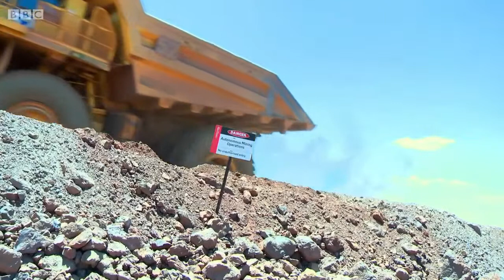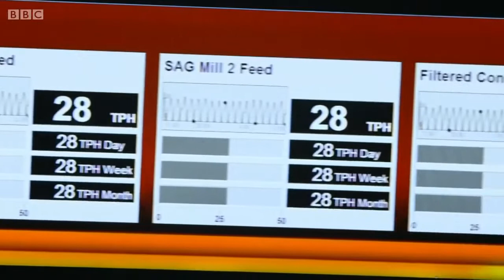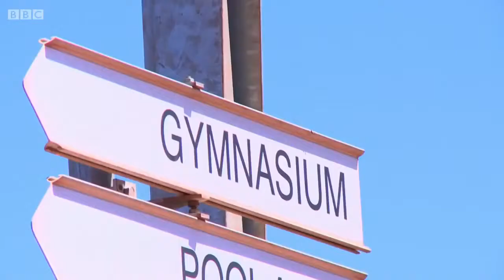RioTinto Automation BBC Click